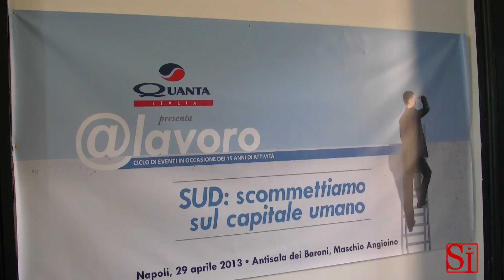Napoli - SUD, scommettiamo sul capitale umano (29.04.13)